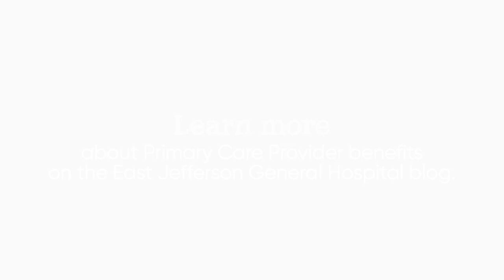EJ Hospital | Primary Care Provider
🎉New year, new reminders! This is the perfect time to make sure you have your medical team in place, starting with your primary care provider.

Check out 6 benefits of a primary care provider on the EJ Hospital Blog